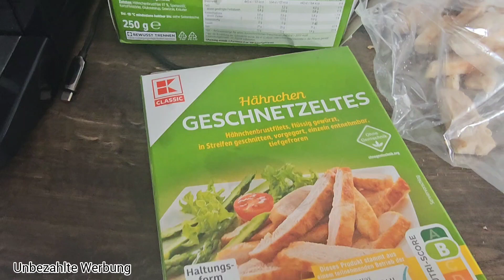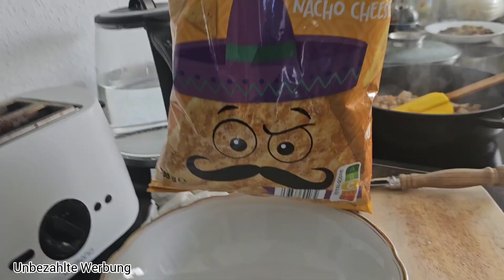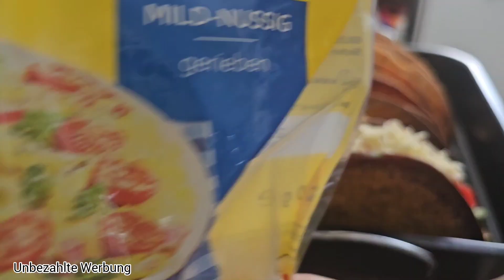Crispy Tacos 🌮 | TikTok Rezepte | so köstlich??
❤️‍🔥❤️‍🔥❤️‍🔥—— Weitere INFOS ——❤️‍🔥❤️‍🔥❤️‍🔥

Gerne könnt ihr mir hier Folgen.⬇️

🍀🍀🍀 LR 🍀🍀🍀

Schnittprogramm ➡️ InShot

Impressum:

Xenia Blech

Hinter den Gärten 27
52445 Titz